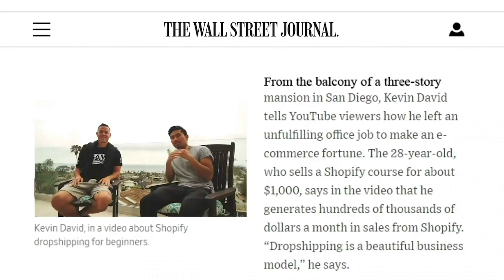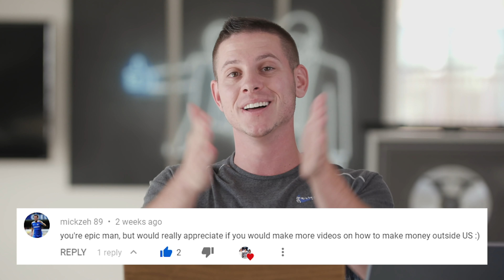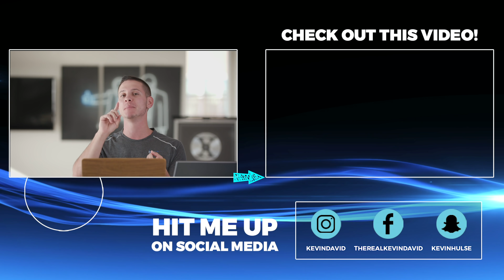How to Make Money Online With ONLY a Smartphone (QUICK + SIMPLE!)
#1 to Make Money Online Fast!

What's up guys, thanks for joining me on today's tips on how to make money online.  Today we're going to talk about a technique you can use to work from home and be able to a full-time income, even six figures, and all you need is your phone.

This strategy is based on the art of high ticket closing. High ticket closing helps big industries, companies, and influencers sell high ticket products.  Their customers often need to talk to a real person on the phone to answer a few questions or feel secure about the purchase.  This is where a high ticket closer comes in.

And the beautiful part is you don't need any training, money, or certification.  All you need is your smartphone.

In this video, I go over the exact techniques you can use to literally get started today.  Don't wait, be the 1% that takes action.  Find your financial freedom and start to make big money online from home today!

👉 START EARNING PASSIVE INCOME TODAY!